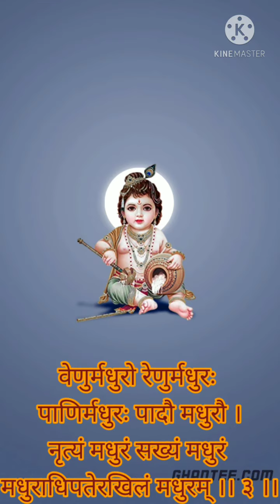ढोलक व मंजीरे की धुन पर मधुराष्टकम् श्रीमती गीता पाण्डेय, डा.वेदमणि पाण्डेय, डा.ज्ञानमणि पाण्डेय